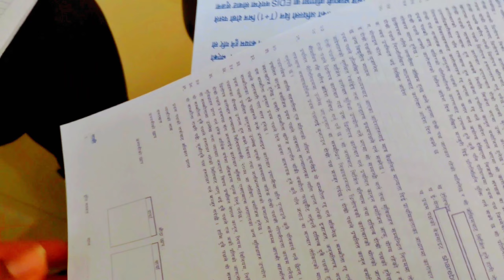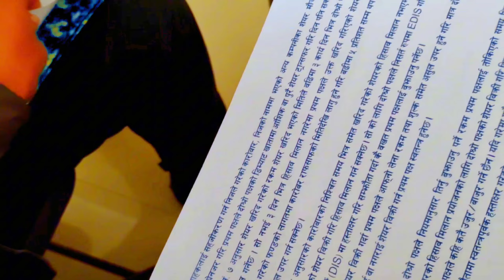vision security Nepal ❤️ Tvs showroom bike 🏍️